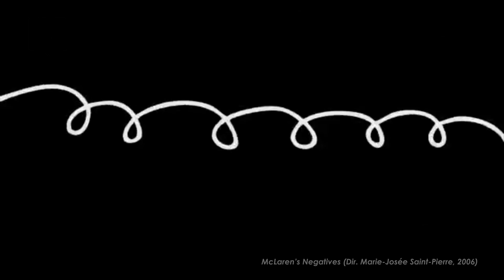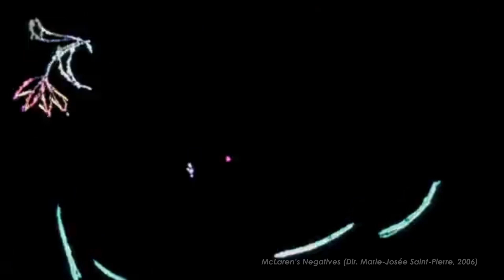Lightbox: Marie-Josée Saint-Pierre (MJSTP FIlms/National Film Board of Canada) - Interview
In this episode of Lightbox Skwigly meets Marie-Josée Saint-Pierre, a Concordia University graduate who founded MJSTP Films in 2004 and has since built up an impressive, award-winning filmography including "Passages", "The Sapporo Project" and "McLaren’s Negatives" which picked up over twenty awards and took festivals by storm. Her recent film "Jutra" is an animated documentary exploring the life and work of "Mon Oncle Antoine" director and "A Chairy Tale" co-director (with Norman McLaren) Claude Jutra, executed through the painstaking assemblage of animation and archival footage of the filmmaker himself. Having been selected as part of the Cannes Directors’ Fortnight last year, amongst its recent achievements is a Canadian Screen Awards win for Best Short Documentary. The film has also been nominated for, fittingly, a Jutra Award for Animated Short.
Produced, presented & edited by Ben Mitchell
Recorded at the 2014 Annecy International Animation Festival